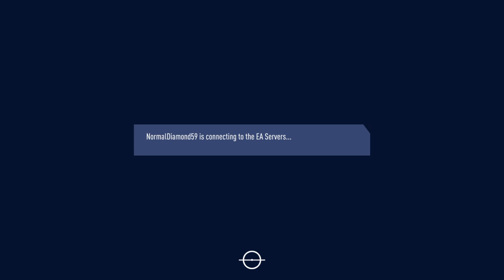FIFA 19 2019/06/15